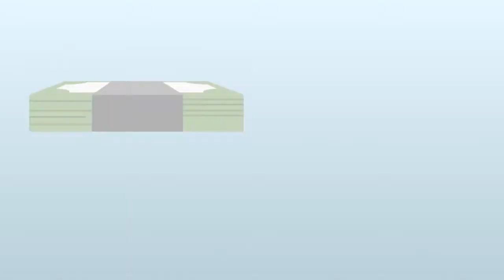Travel agency MyGuyde 2D animation Insiders experience